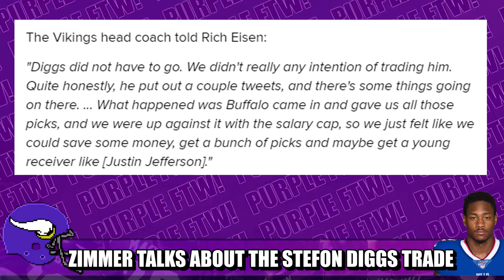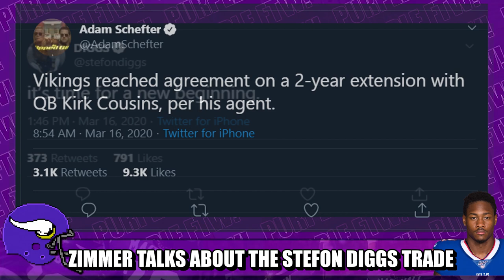Zimmer Talks About the Stefon Diggs Trade 👀👀👀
Minnesota Vikings head coach Mike Zimmer finally opened up and talked about the trade of superstar receiver Stefon Diggs to the Buffalo Bills.